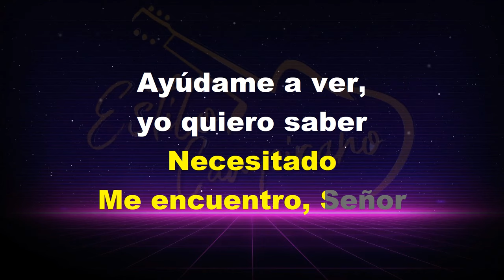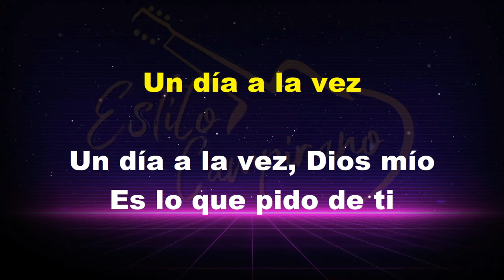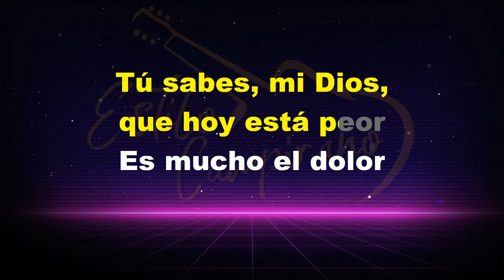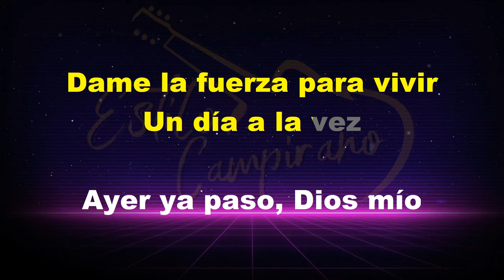Un Dia A La Vez - KARAOKE - Ulices Chaidez